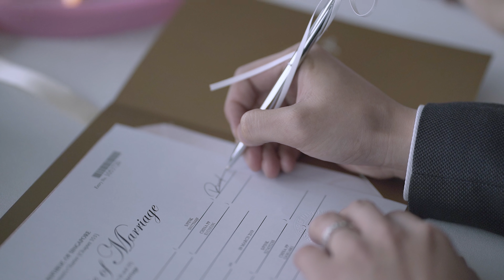Chen Dong & Jing Ru Wedding Video | by Fx_pixel1080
This video is about Chen Dong & Jing Ru' Wedding.

– Maya Angelou